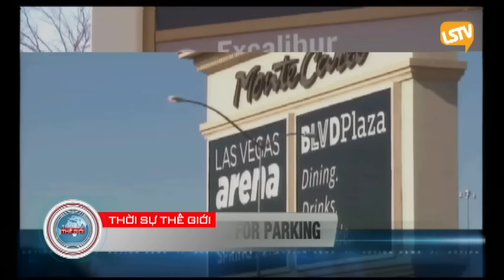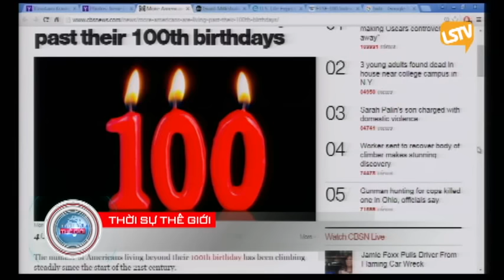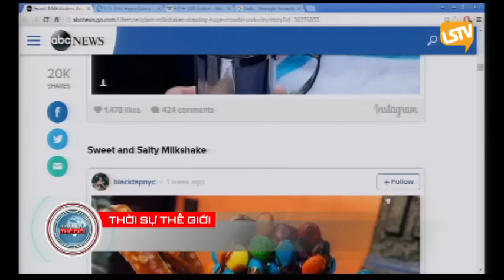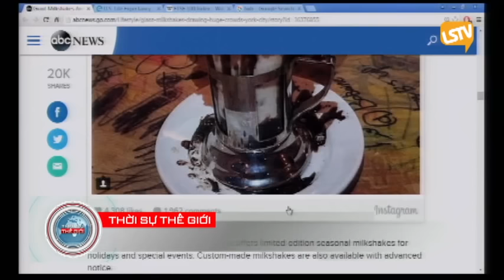THOI SU THE GIOI 2016 01 21 Part 4